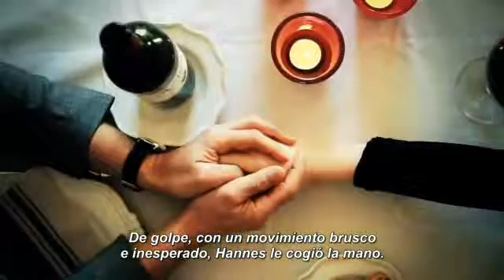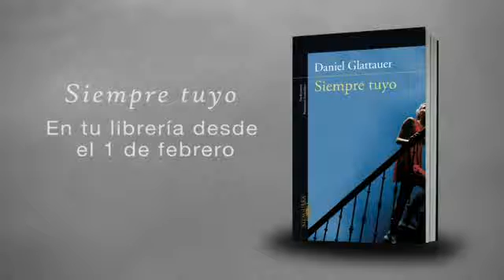Siempre tuyo de Daniel Glattauer / Booktrailer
Judith conoce accidentalmente a Hannes en el supermercado. Unos días después, él se presenta en la pequeña y exclusiva tienda de lámparas que Judith lleva con Bianca, su asistente. Hannes es arquitecto, está en su mejor momento, y es el yerno con el que cualquier suegra soñaría.

Pero ¿por qué ella no es capaz de dejarse llevar y disfrutar de su nueva situación?, ¿es sólo su impresión, o tendrá que pedir ayuda?